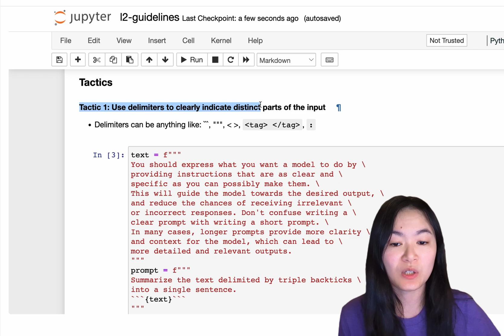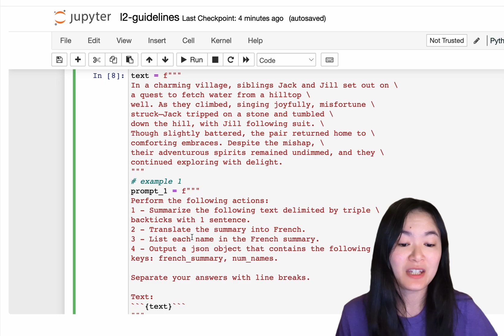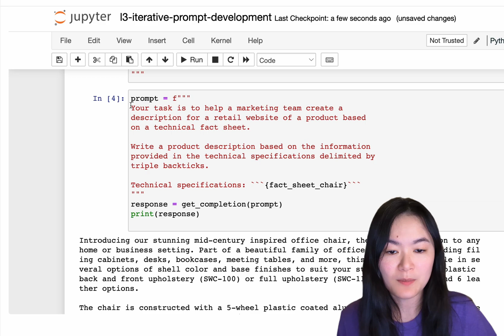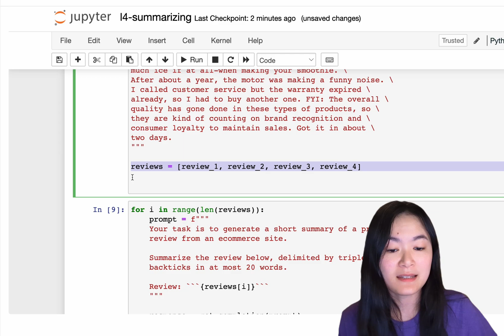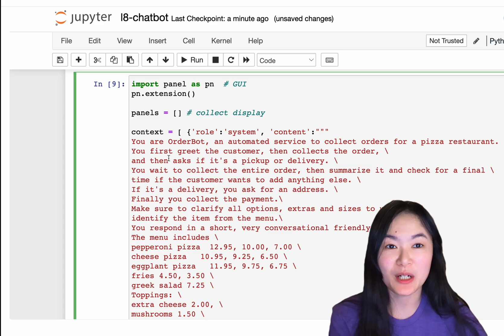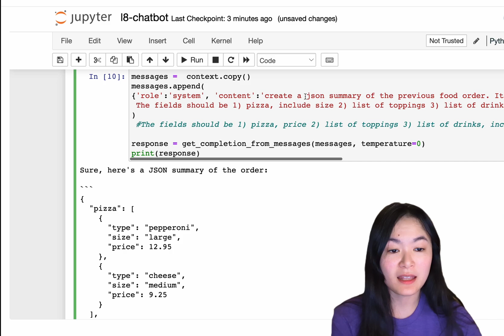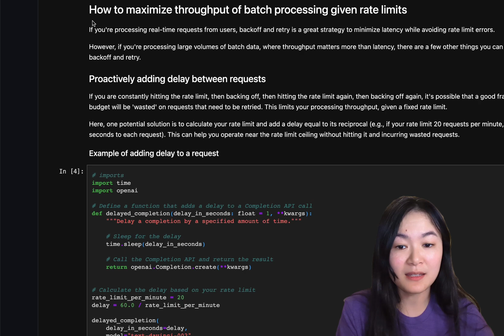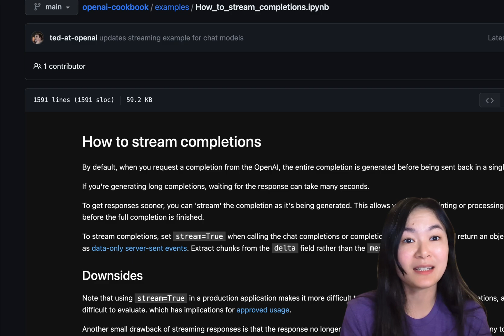BEST Practices in Prompt Engineering: Learnings and Thoughts from Andrew Ng's New Course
⭐️ 5 min Course summary of Isa Fulford and Andrew Ng's new course "ChatGPT Prompt Engineering for Developers"
⭐️ my thoughts about the best practices in prompt engineering with 🦜🔗LangChain and various OpenAI tips and tricks.

00:00 intro
00:39 two principles
02:48 iterative prompt development
04:04 capabilities
08:18 LangChain
09:21 OpenAI cookbook

🌼  About me 🌼
Sophia Yang is a Senior Data Scientist working at a tech company.